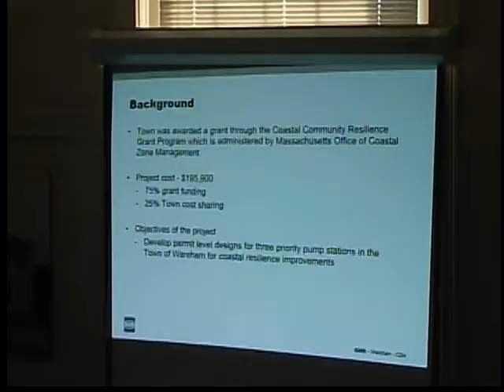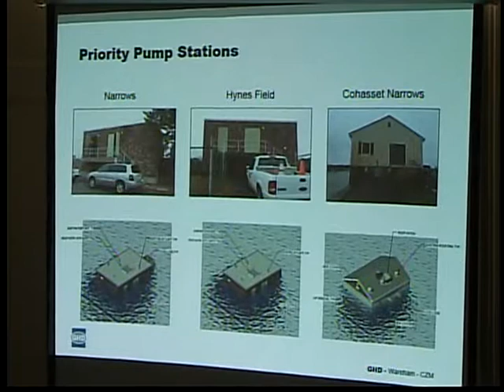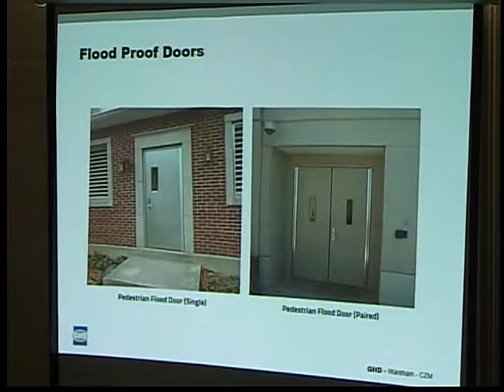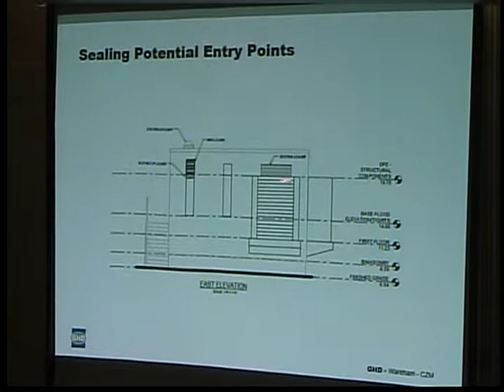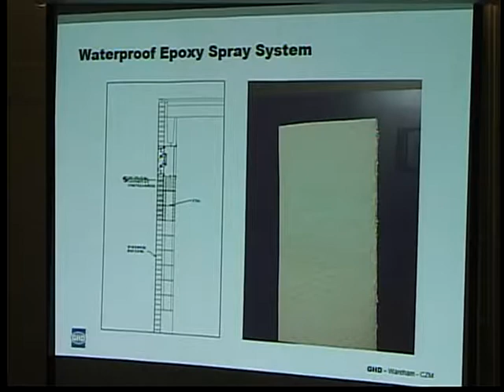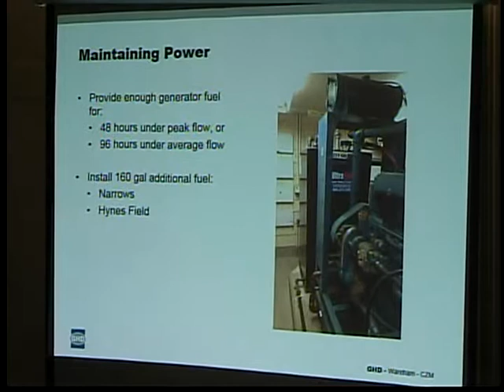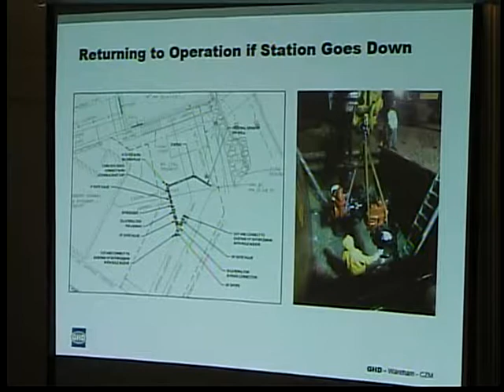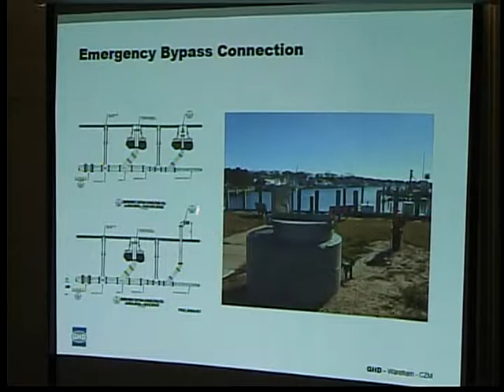Wareham Sewer Commissioners Meeting 5-18-2017